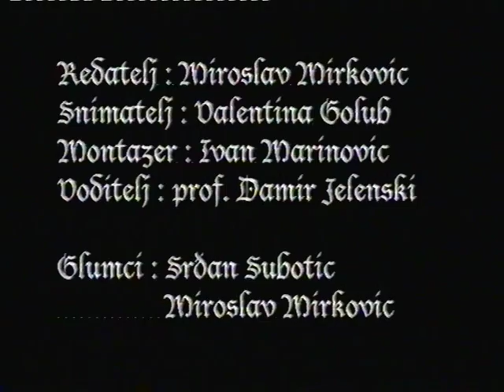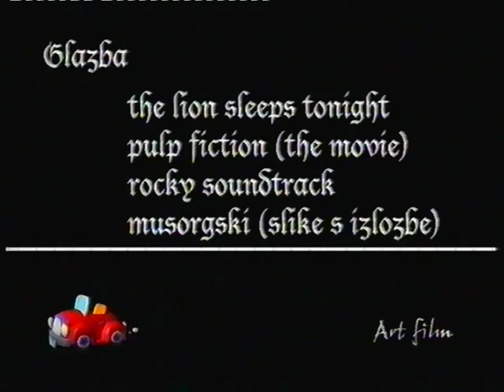Gospodin sa šibicama Gimnazija Tituša Brezovačkog 2003.